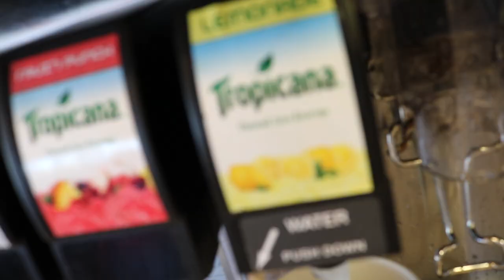FAILED WALL RIDE AND I STILL RIDE BIKES!?!?!??!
Its the usual, I went to Jericho rode with the boys, went to Arby's and we built something that didn't work out but we had a jolly good time me and my woadies so I hope you enjoy. like and subscribe!